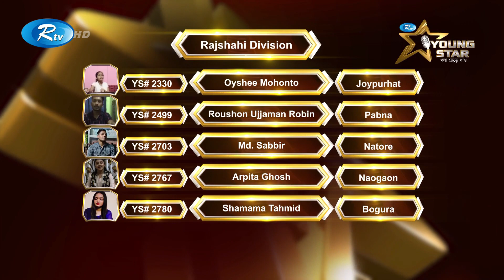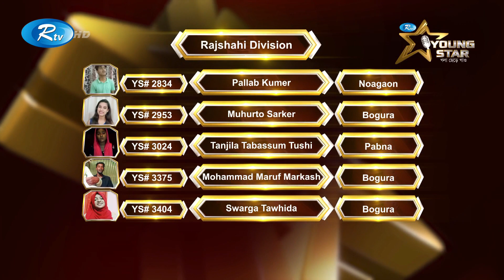আরটিভি ইয়াং স্টার রেজিস্ট্রেশন রাউন্ডের রাজশাহী বিভাগের ফলাফল | Rtv Reality Shows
তরুণদের নিয়ে আরটিভির নতুন রিয়েলিটি শো "ইয়াং স্টার" দেখতে চোখ রাখুন আরটিভিতে।
রেজিস্ট্রেশন করতে ভিজিট করুন: Rtvonline.com/youngstar
এছাড়াও Rtv Plus অ্যাপটি মোবাইলে ইন্সটল করে Registration Now অপশনে গিয়ে রেজিস্ট্রেশন করতে পারবেন।
নিয়মাবলী:
১. প্রতিযোগীর বয়স হতে হবে ১২-২২ বছর।
২. যেকোনো একটি বাংলা গান খালি গলায় অথবা যেকোনো একটি বাদ্যযন্ত্রের মাধ্যমে মোবাইলে রেকর্ড করতে হবে।
৩. ধারণকৃত ভিডিও এবং আপনার নাম, মোবাইল নাম্বার ও ঠিকানাসহ পাঠিয়ে দিন উপরোক্ত যেকোনো একটি মাধ্যমে।